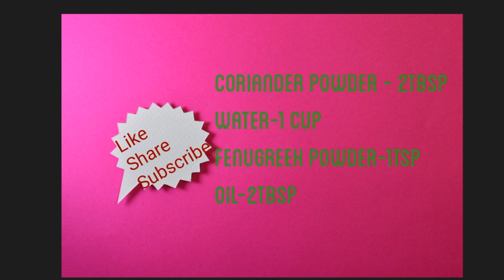Easy Fish Curry❤️.. മീൻ കറി ഇതുപോലെ തയ്യാറാക്കി നോക്കൂ ഇതിൻ്റെ രുചിയേ വേറെ